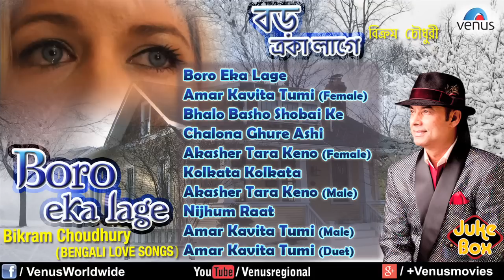Boro Eka Lage - Bengali Love Songs (Audio Jukebox)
Enjoy The Boro Eka Lage - Bengali Love Songs Audio Jukebox.

1.Song : Boro Eka Lage
Singer : Bikram Choudhury
Lyrics : Bappi Lahiri

2.Song : Amar Kavita Tumi- Female
Singer : Kavita Krishnamurthy
Lyrics : Bappi Lahiri

3.Song : Bhalo Basho Shobai Ke
Singer : Bikram Choudhury
Lyrics : Bappi Lahiri

4.Song : Chalona Ghure Ashi
Singer : Bikram Choudhury
Lyrics : Bappi Lahiri

5.Song : Akasher Tara Keno- Female
Singer : Kavita Krishnamurthy
Lyrics : Bappi Lahiri

6.Song : Kolkata Kolkata
Singer : Bikram Choudhury
Lyrics : Bappi Lahiri & Bijay Bakhat

7.Song : Akasher Tara Keno- Male
Singer : Bikram Choudhury
Lyrics : Bappi Lahiri

8.Song : Nijhum Raat
Singer : Bikram Choudhury
Lyrics : Bappi Lahiri

9.Song : Amar Kavita Tumi- Male
Singer : Bikram Choudhury
Lyrics : Bappi Lahiri

10.Song : Amar Kavita Tumi- Duet
Singer : Bikram Choudhury & Kavita Krishnamurthy
Lyrics : Bappi Lahiri